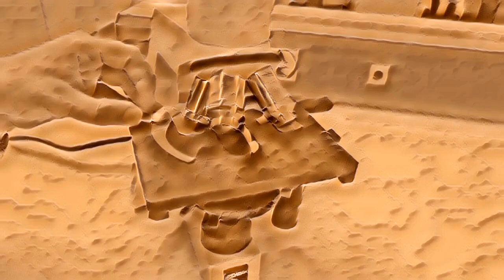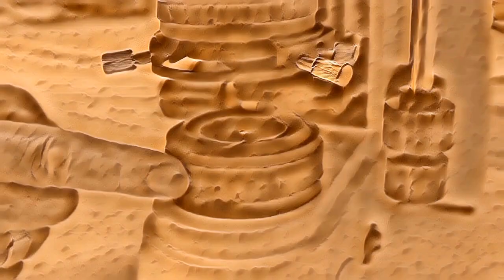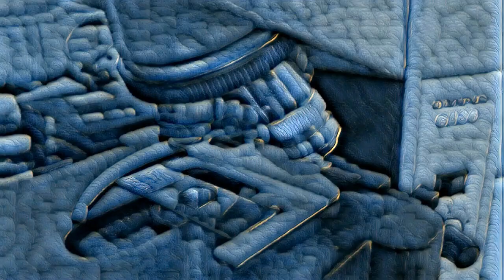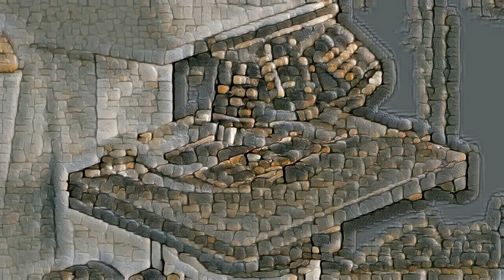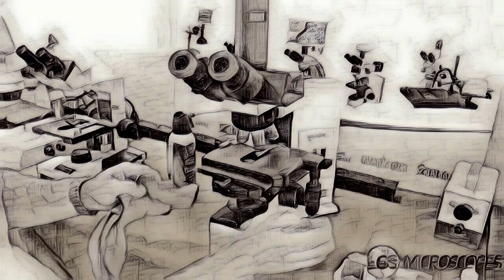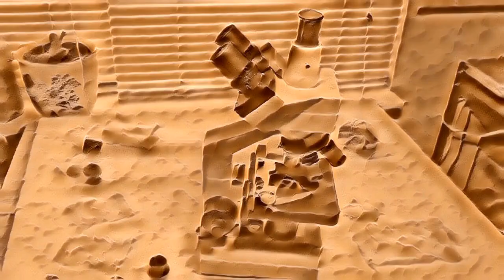Microscope Mania: A Close-Up Look at the Microscopic World